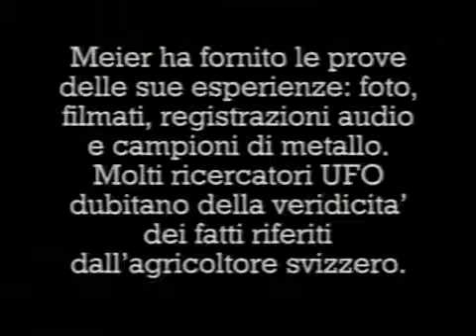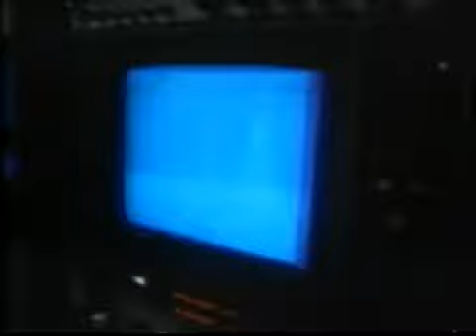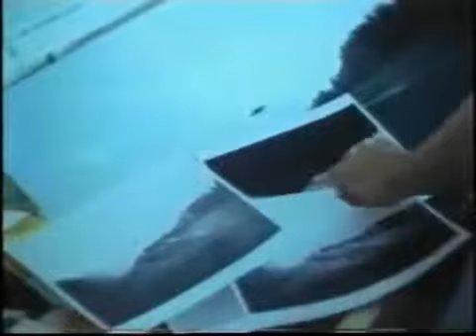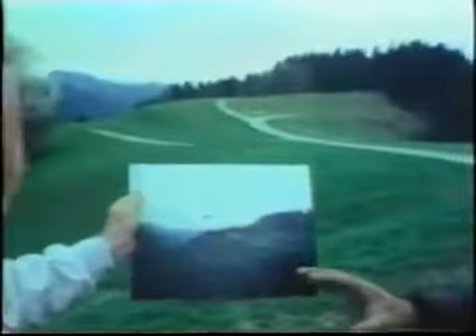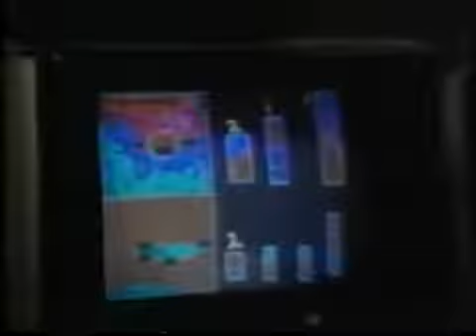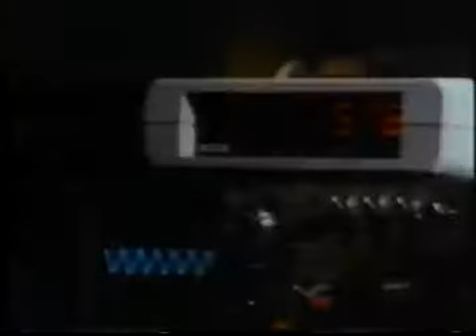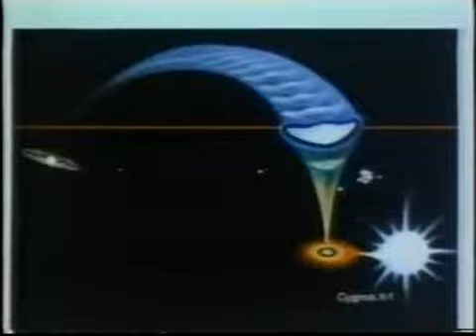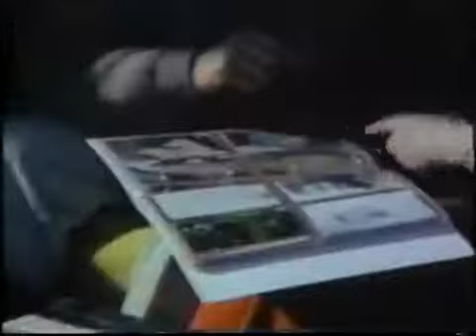Storia dell'Ufologia parte2 Il caso Billy Meier.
Eduard Albert Billy, Meier è un contattista svizzero di lingua tedesca il quale sostiene di aver avuto ed avere tuttora numerosi contatti con esseri extraterrestri simili agli umani e chiamati Plejaren.           iscrivetevi al canale